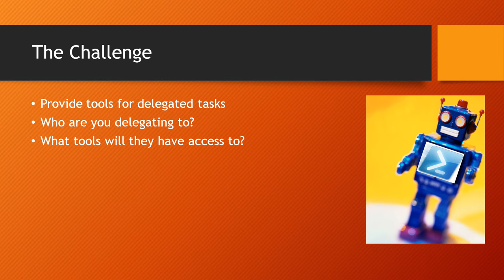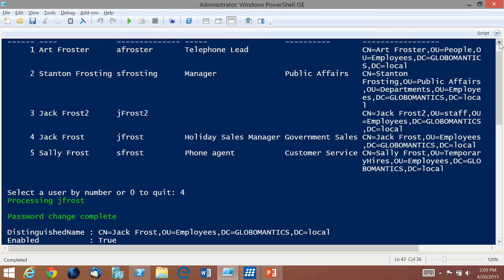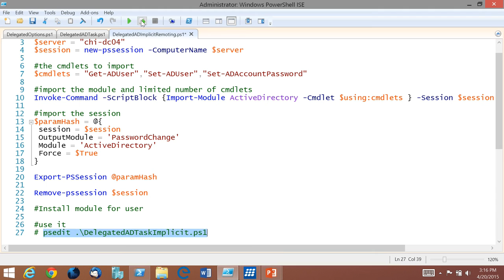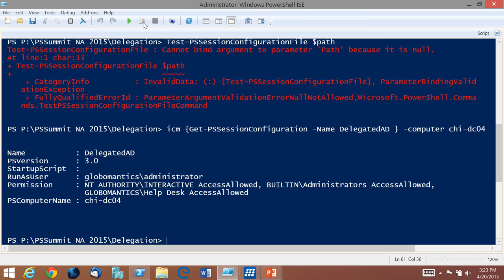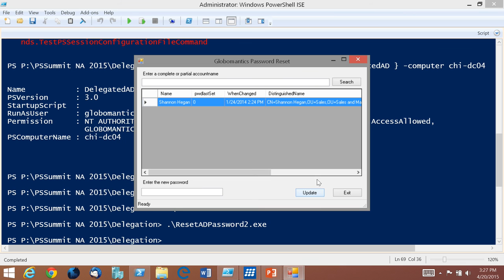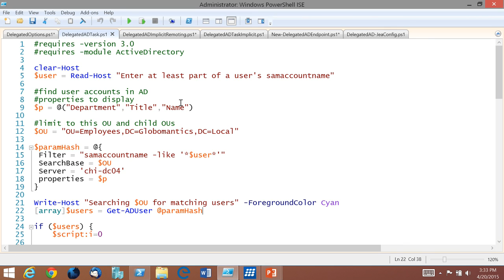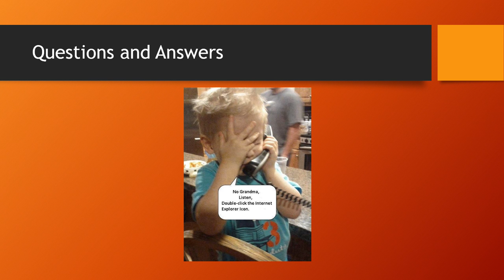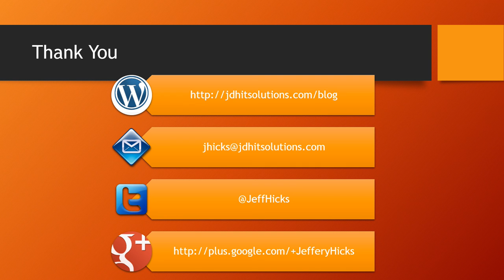Delegated Tooling with PowerShell